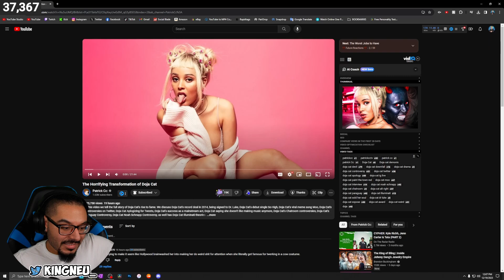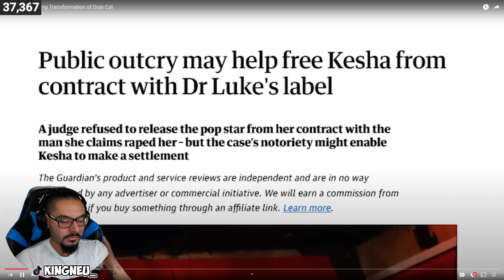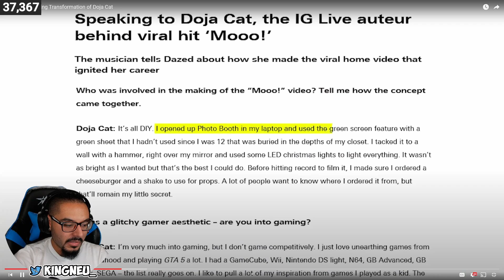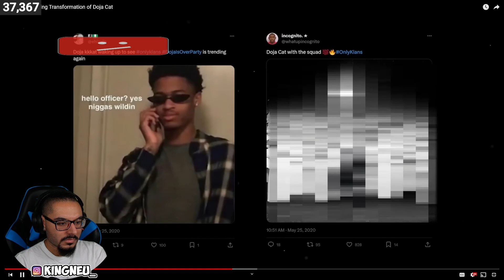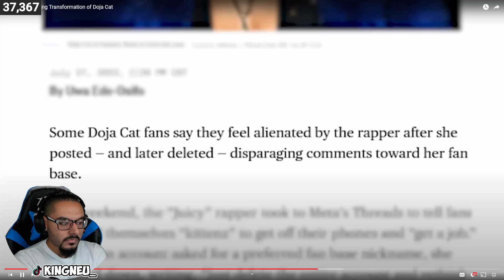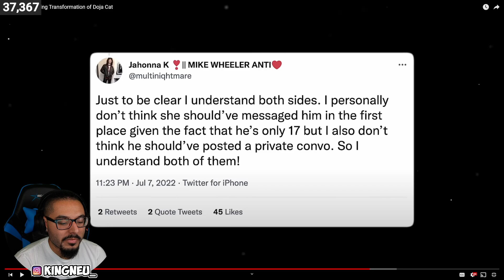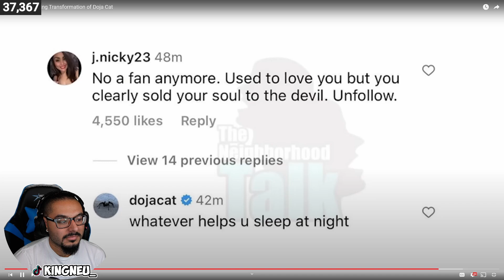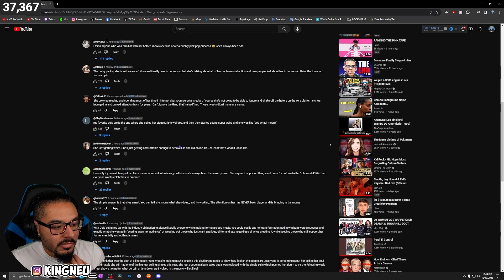The Horrifying Transformation of Doja Cat (Patrick Cc:) | REACTION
King Neu Reacts To The Horrifying Transformation of Doja Cat

➤ FOLLOW ME TO STAY UPDATED!